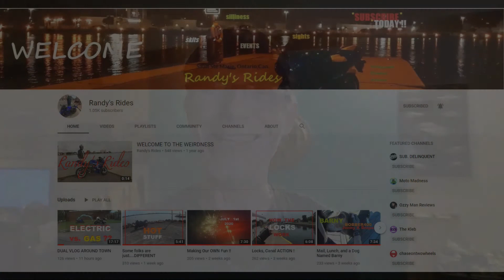Sualt Ste Marie Part 2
Randy shows me around the soo. We had a blast.